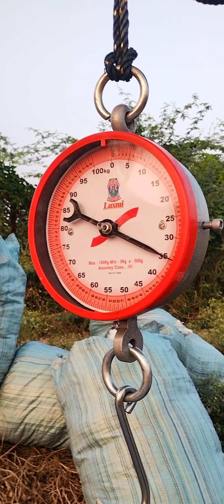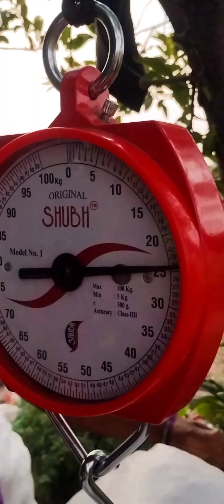कापुस येचणी ०२